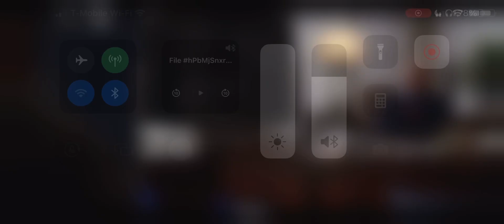“Physics”￼ Dr. Charles Xavier￼